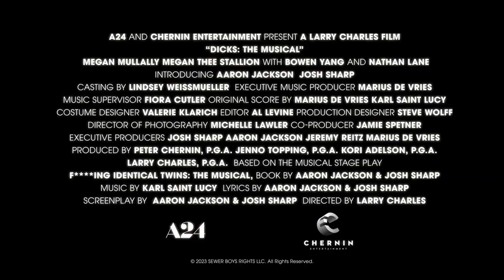Dick The Musical | Trailer 2023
Dikoordinasikan oleh Larry Charles dan di ubah oleh bintang Aaron Jackson dan Josh Sharp, dengan pemeran terkenal Tony Grant, Nathan Path, Megan Mullally, Bowen Yang, dan Megan You Steed. DICKS: The Melodic.

Terima kasih banyak telah menonton!
Tetaplah disini!